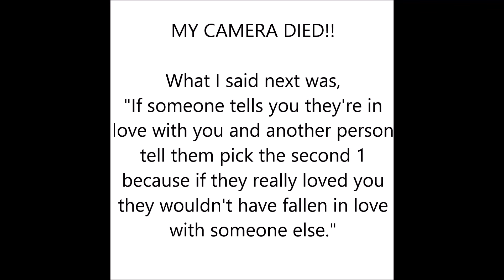Story time| My boyfriend is in love with two women!??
Thumbs up for more story time videos!
Switch to 1080p to watch in HD!